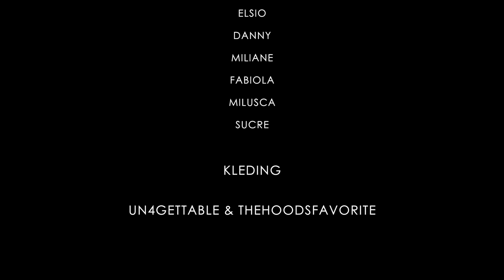NoFees - Flashbacks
Official Music Video NoFees - Flashbacks

UN4 Make a difference

Klik op 🛎om altijd als eerste de nieuwste video's te zien.